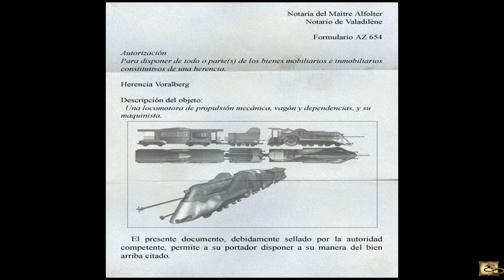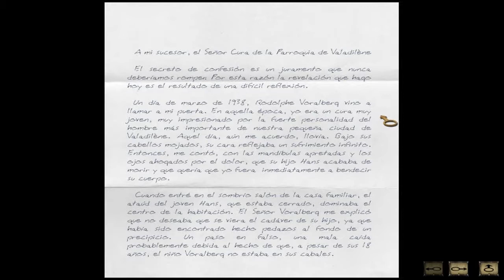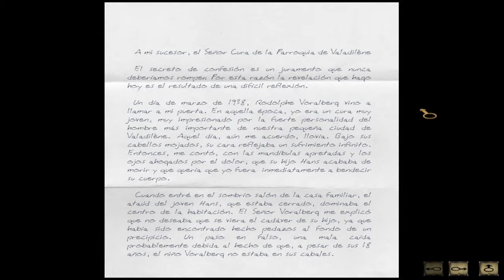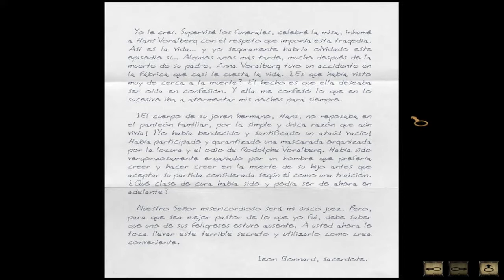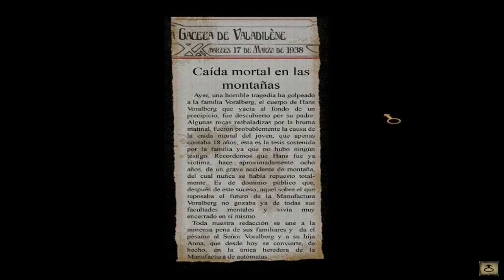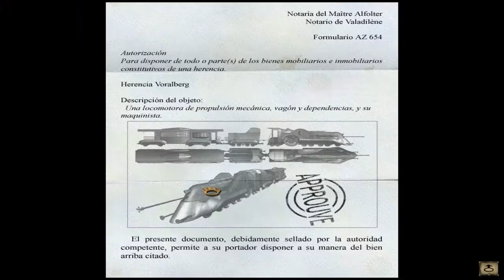Syberia 1 (Esp) Guía 100% l VALADILÈNE - Parte 2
Guía al 100% de Syberia 1 en Español - VALADILÈNE (Fábrica, Cementerio y Estación de Tren)

Continuamos con Syberia 1! En esta parte Kate descubrirá lo que tiene que ofrecer la tumba de  Hans y a un tal Oscar, encargado de poner en marcha una locomotora que parece que puede llevar a Kate hasta su objetivo...

➥ Lista de reproducción: Upcoming

guía 100%, syberia, syberia 1, el viaje de kate walker, syberia 1 pc, kate walker, valadilene, valadiléne, valadilène, fábrica, cementerio, estación de tren,